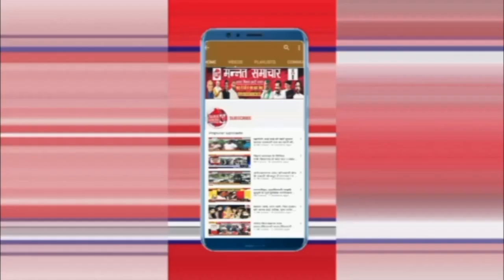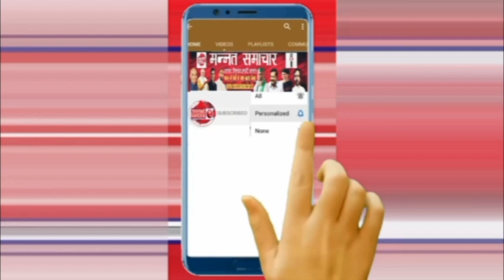सहारनपुर-अस्पताल से चन्द्रशेखर आजाद रावण कर दी बड़ी अपील,सभी मेरे चाहने शांति व्यवस्था बनाये रखे..